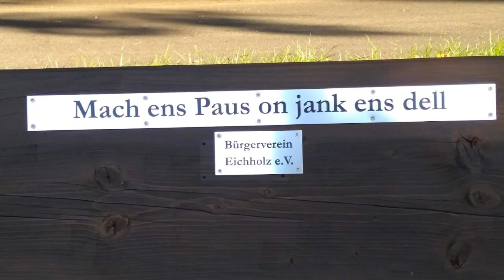Gefällt mir! 👍🤠🦮 Ein paar Stunden mit Spike & Jo ❤️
Erinnerungen um nicht zu vergessen... 🙏❤️